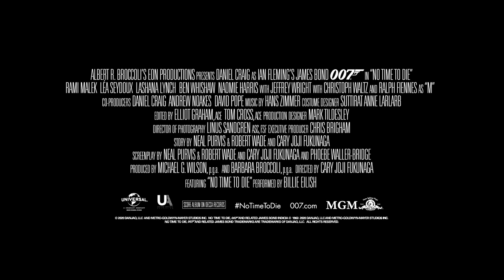JAMES BOND No Time To Die Trailer # 2 (NEW 2020) Daniel Craig, Rami Malek Movie HD